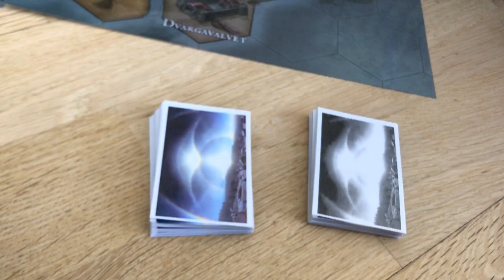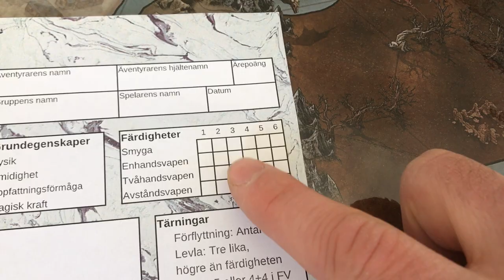Äventyrsspelet Flux (beta-3) film 10: Expansioner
Videon visar två expansioner som finns tillgängliga för version beta-3 av Äventyrsspelet Flux.